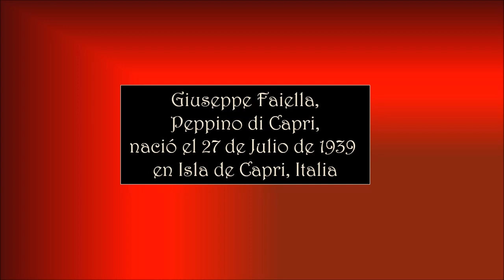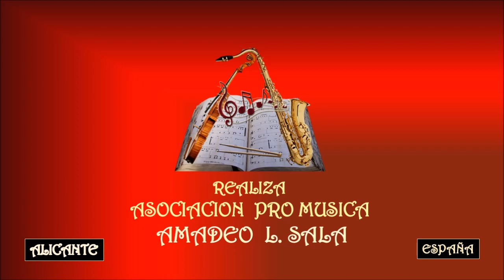PEPPINO DI CAPRI – TORNERO - Asociación Pro Música AMADEO L. SALA.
Peppino di Capri, cuyo nombre real es Giuseppe Faiella, nació el 27 de julio de 1939 en Isla de Capri, Italia. Es un cantautor italiano, una de las voces más populares de la canción napolitana y, en general, de la canción popular romántica italiana.